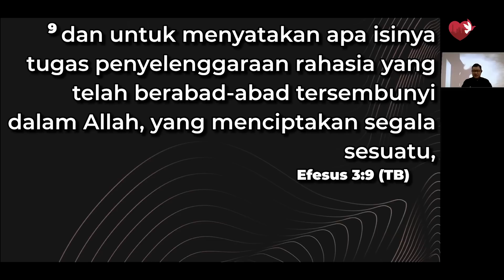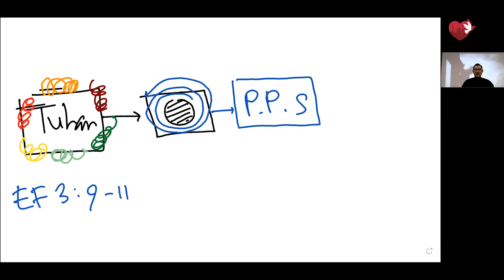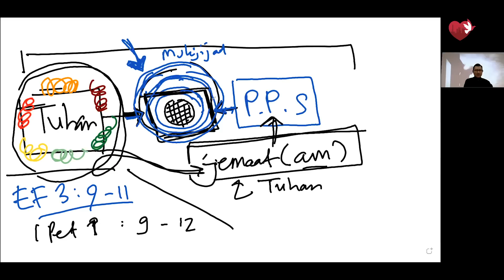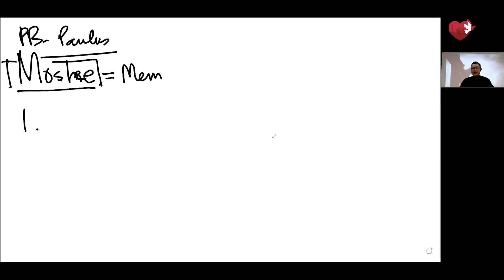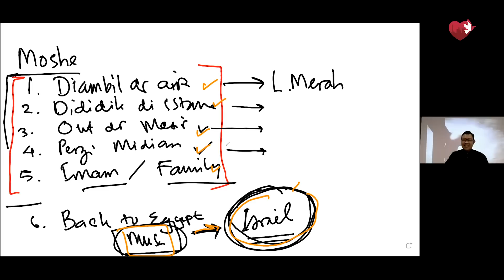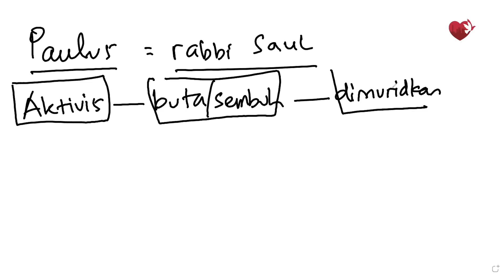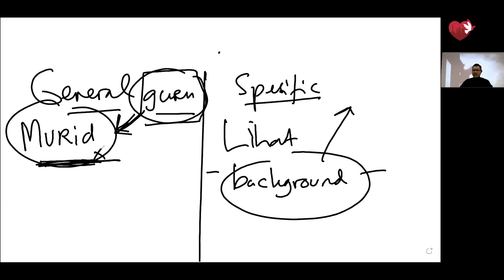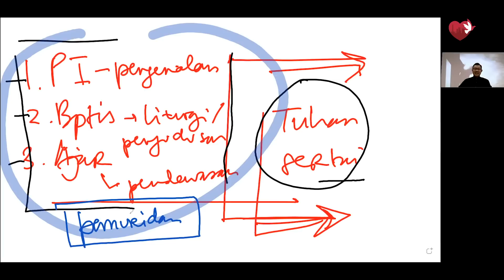Penyertaan Tuhan - Pdt. Aruna Wirjolukito | 01/09/21 | Mid-Week Service